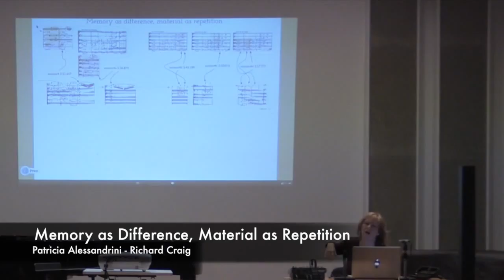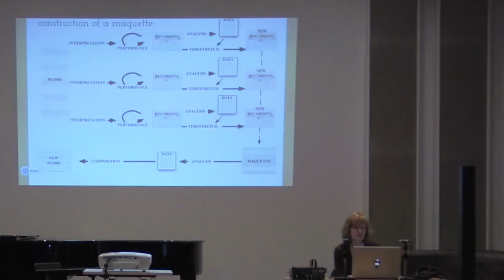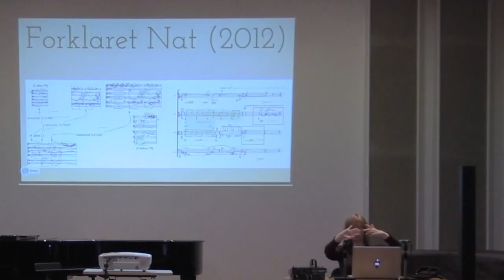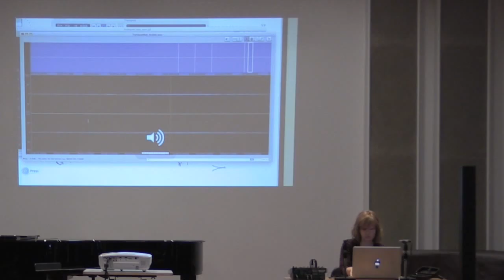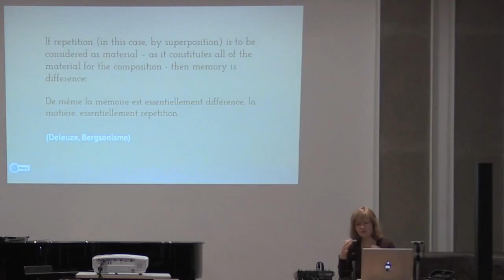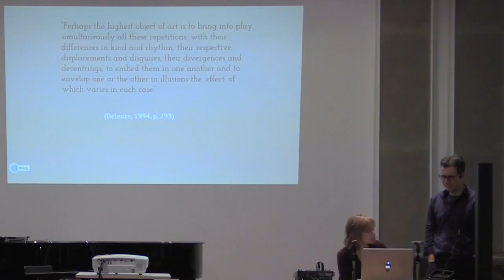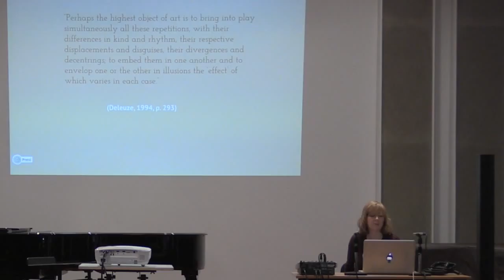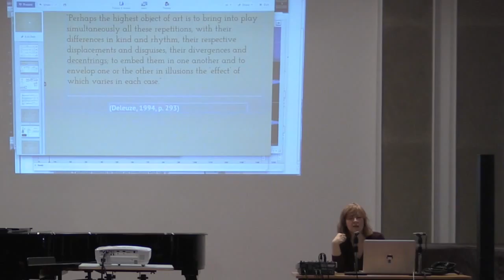DARE 2015: Alessandrini / Craig